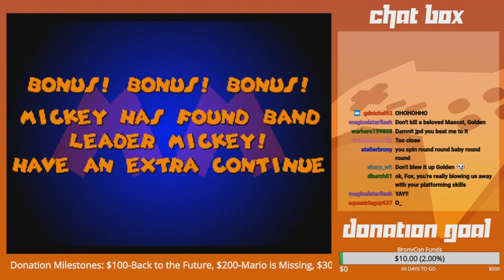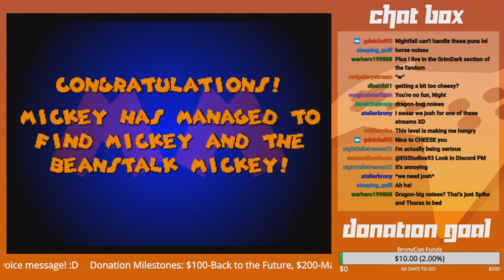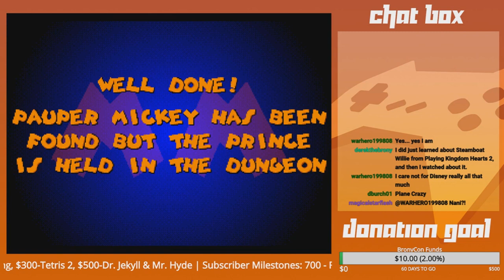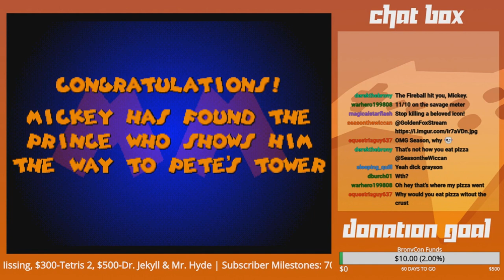GoldenFox Plays Mickey Mania Pt. 3